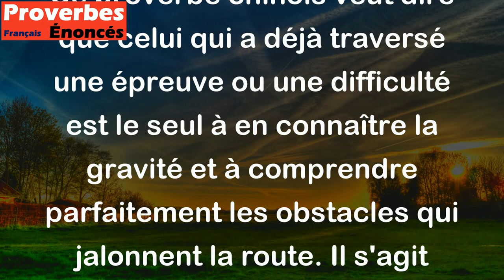Seul celui qui a emprunté la route connaît la profondeur des trous. - Proverbe Chinois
Ce proverbe chinois veut dire que celui qui a déjà traversé une épreuve ou une difficulté est le seul à en connaître la gravité et à comprendre parfaitement les obstacles qui jalonnent la route. Il s'agit de souligner qu'il est difficile de comprendre les problèmes des autres tant qu'on ne les a pas vécus soi-même. En effet, les expériences personnelles sont souvent nécessaires pour saisir pleinement la complexité et la gravité d'une situation.